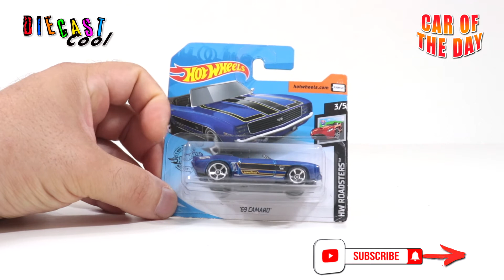Car of the Day - Hot Wheels '69 Camaro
🇮🇹 - Stanno arrivando molti altri video della nostra collezione personale di macchinine scala 1:64 - Seguiteci !
🇫🇷 - Beaucoup de vidéos de ma collection personnelle de miniatures à l'échelle 1:64 arrivent - Suivez-moi!
🇪🇸 - Vienen muchos videos de mi colección personal de fundición a escala 1:64. ¡Sígueme!